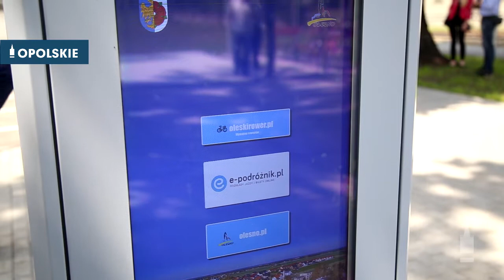Olesno ma nowoczesne centrum przesiadkowe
Elektroniczne rozkłady jazdy, nowoczesny plac manewrowy, parking, a także miejsca oczekiwania dla pasażera. Tak wygląda centrum przesiadkowe w Oleśnie, które sąsiaduje z peronami i stacją kolejową. Te zresztą z początkiem przyszłego roku również będą remontowane.